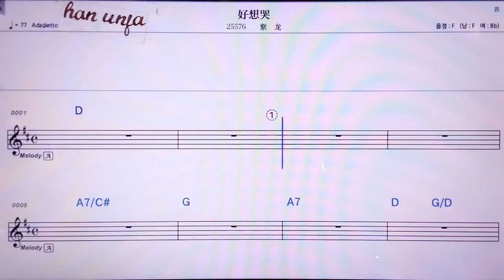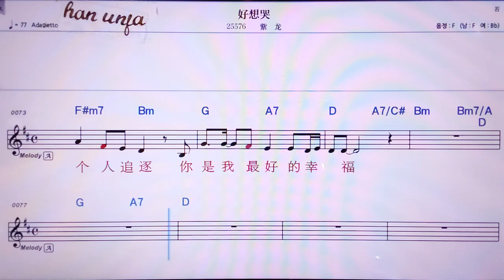💖하오샹쿠/즈룽 👍MR,노래방, 악보, 코드,Karaoke With Sheet Music